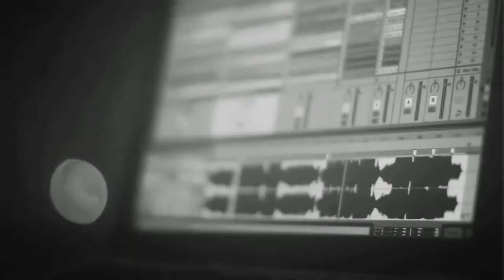Omech interjú a studióból - by TrancePort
Interjút készítettünk Omechel aki az április 5-ei Captain Hook bulink egyik fellépője lesz. Kiderül, hogy miért került bele a lineupba, kicsoda ő és sok más egyéb érdekesség.

A TrancePort visszatért 2014-ben, méghozzá nem is akárhogyan! A progressive psytrance határait feszegető előadót hívja hazánkba, Captain Hookot. Az Iboga Records tagjaként saját zenéjét a "TranceStep" kategóriába sorolja, mert kiállásainál gyakran használja a törtütemes dubstep mintákat. Debütáló albuma 2011-ben jelent meg, most pedig már második, duplalemezes albumát mutatja be világszerte. Ennek lesz az egyik állomása Budapest.

Hook kapitány egy két órás exkluzív szettel készül, plusz rengeteg ingyen CD-vel és pólóval, amiket Facebookos játékokkal lehet megnyerni. Továbbá minden héten kisorsolásra kerül egy-egy ingyen jegy is ugyanitt.

A built szervező  TrancePort 2004 és 2009 között a legnagyobb hazai szervezőcsapat volt, olyan rendezvényekkel, mint a 2006-os Alsónémedis Astrix, a 2007-es Garancsi tavi GMS. 2008-ban ők csinálták meg az Astrix & Friends bulit 3 külföldi fellépővel. Ez a buli tartja mindmáig a legnagyobb egy napos szabadtéri psytrance buli rekordját, a rendezvényen, több, mint 2500-an voltak! Működésükre mindvégig a minőségi prezentáció, hang és helyszínek voltak jellemzőek.

Helyszín:
Dürlin Budapest
1146, Ajtósi Dürer sor 19-21

Jegyárak:
Február 16-ig: 1500 Ft
Február 17-től Március 2-ig: 2000 Ft
Március 3-tól Április 5-ig: 2500 Ft
Helyszínen: 3000 Ft